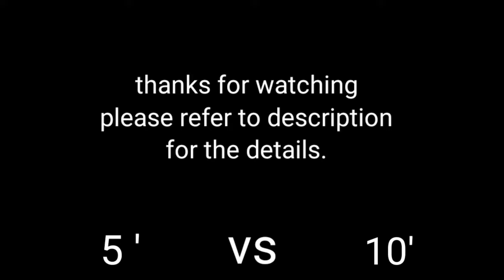5 inch vs 10 inch fireworks shell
any one interest about the big shell?

skyshot வானவேடிக்கை आतिशबाजी
vuurwerk vuurwork vuurvent firework pyrotechnic 花火 烟火 ohňostroj fyrværkeri paputok kembang api fuochi d'artificio feux d'artifice Feuerwerk nā luaahi いらだち hanabi logħob tan-nar ดอกไม้ไฟ bắn pháo hoa